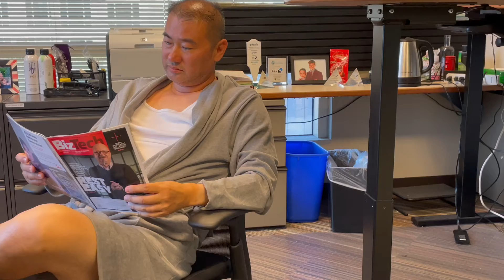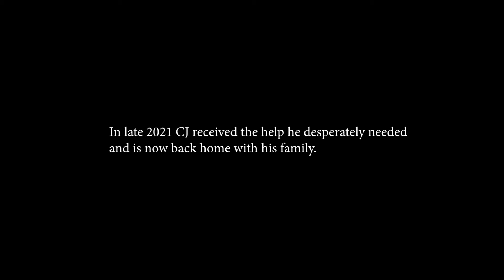Home Sweet Office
Life at office during pandemic.